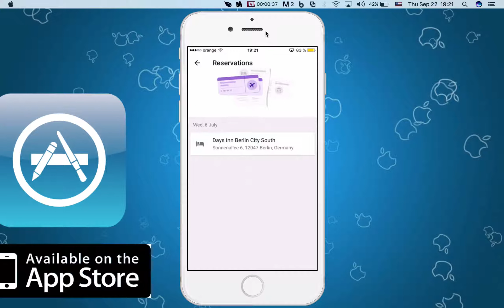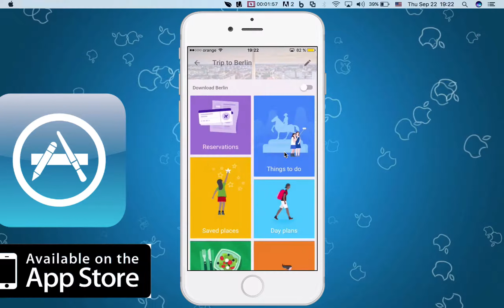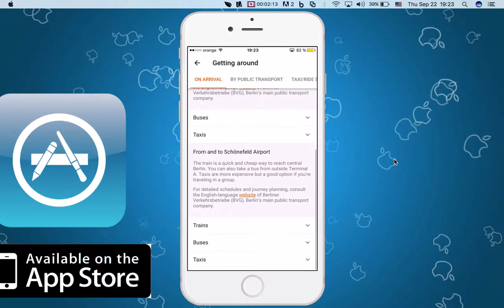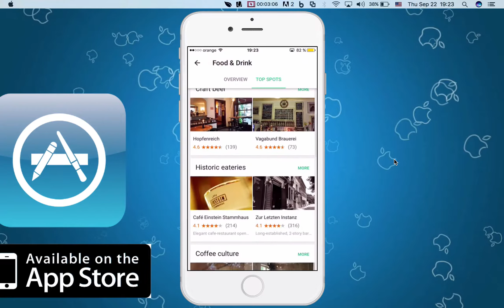Google Trips - iOS 9 app review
Google Trips has just lunched and it's a great app for planning your future trips and even decide what landmarks to visit.